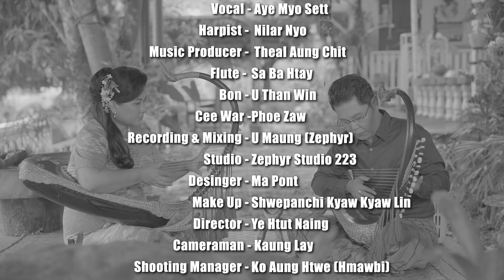မိုးညိုညို ( MOE MOE NYO)တေးရေး - စန္ဒယား ဦးလှထွတ် ၊ အဆို - အေးမျိုးဆက် ၊ စောင်း - နီလာညို ။